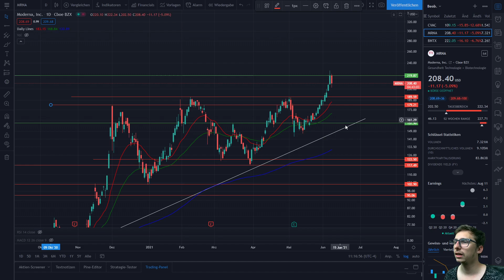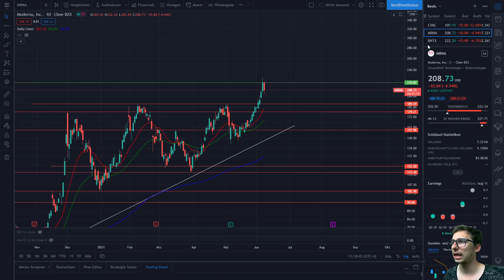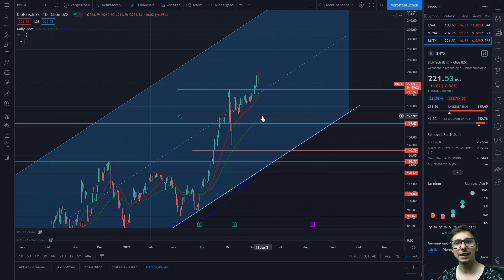CureVac, Moderna & Biontech extrem unter Druck! - Aber wieso eigentlich? | News und Chartanalyse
In dem Video berichtet euch Marvin, über die Aktien, Curevac, Moderna und Biontech. Ist gibt hoch aktuelle News von heute, weswegen, die abgestürzt sind. Außerdem gibt es noch eine Nachricht zu Curevac. Zu den drei Aktien gibt es natürlich jeweils eine Chartanalyse. Es wird außerdem darüber gesprochen, was aktuell passiert, wie es in Zukunft weiter geht und was potentielle Kaufmöglichkeiten sind? Diese und weitere Fragen werden in diesem Video geklärt.

00:00 Einleitung
00:33 News 1: Patente
03:30 News 2: Curevac
05:19 Curevac Chartanalyse
07:45 Moderna Chartanalyse
09:03 Biontech Chartanalyse